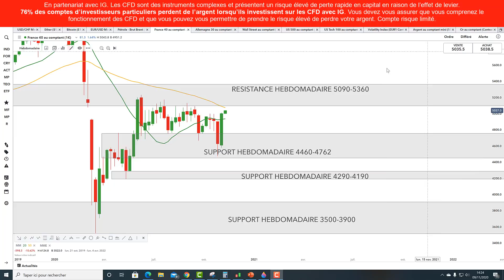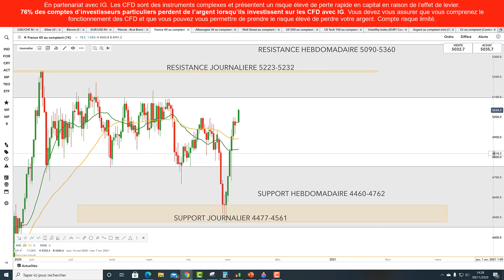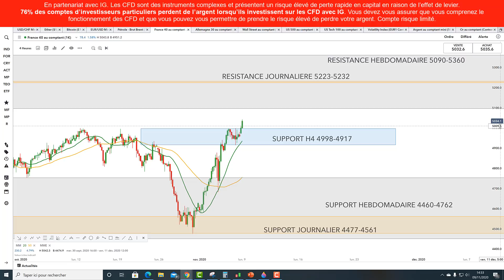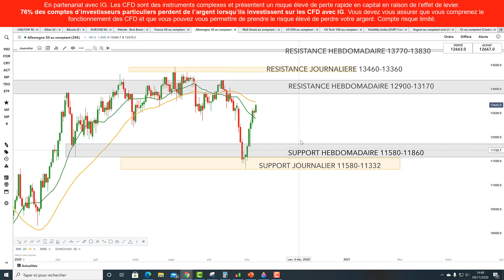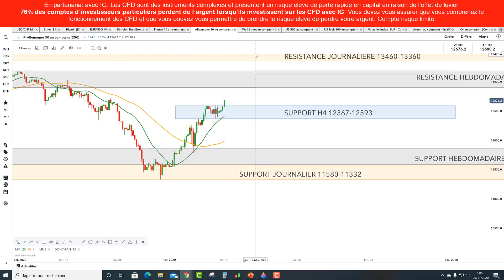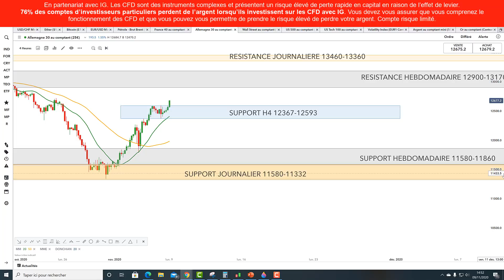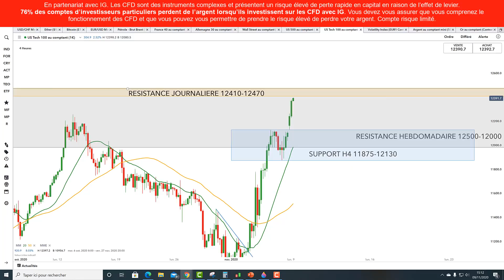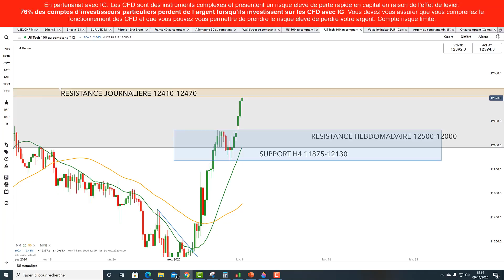Préparation de la semaine de trading sur CAC40, DAX30, DJ30, NASDAQ100 en CFD (09/11/20)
Le trading ne s'improvise pas face à ses écrans. Il se prépare à l'avance et voilà mes zones d'intervention pour la semaine concernant le France40, Allemagne30, WallStreet, US Tech 100, les équivalents CFD du CAC40, DAX30, DJ30 et NASDAQ100